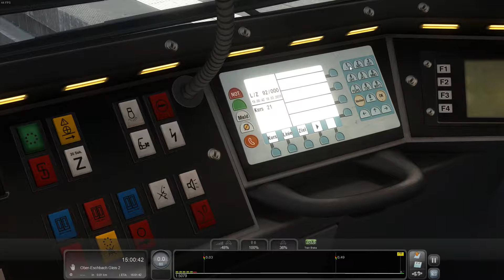Train Simulator 2019: Frankfurt U-Bahn - U4 - U2 Gonzenheim to Südbahnhof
Drive the entire route on the U2 line from Bad Homburg Gonzenheim to Südbahnhof. This time you will drive the ‘U4’ train type. Duration: 33 minutes

LINKS